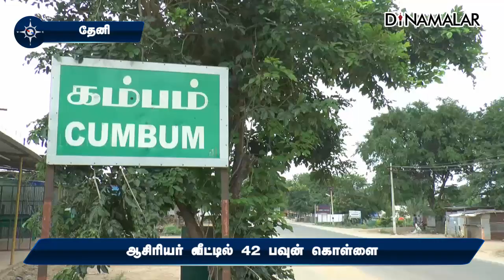ஆசிரியர் வீட்டில் 42 பவுன் கொள்ளை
ஆசிரியர்
வீட்டில்
42 பவுன்
கொள்ளைதேனி